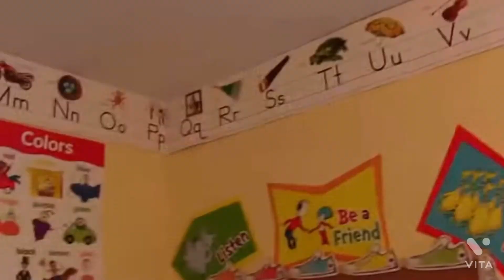Roblox SML: Jeffy’s magic pencil￼￼